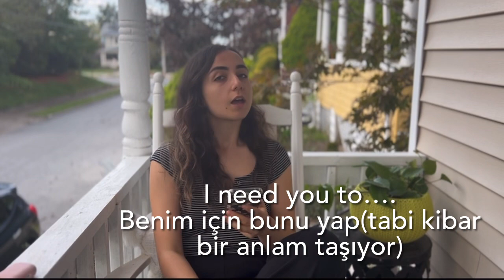GÜNÜ KURTARACAK İNG İFADELER PART1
Bu videoda günlük konuşmalarda sıkça kullanılan cümleleri ve soru tarzlarını öğreneceksiniz. İyi seyirler!